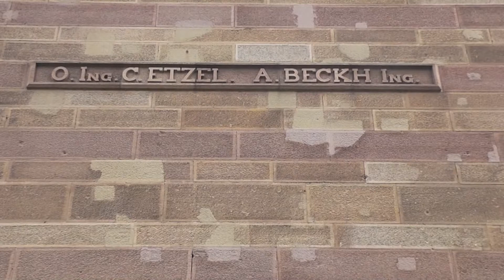Zugverkehr in Bietigheim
Diverser Zugverkehr rund um das Viadukt in Bietigheim. März 2013.